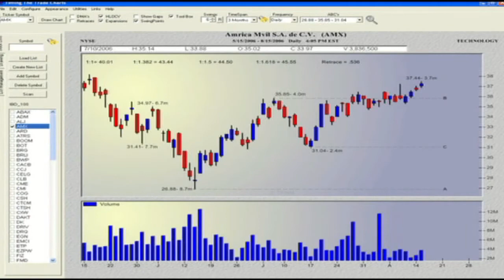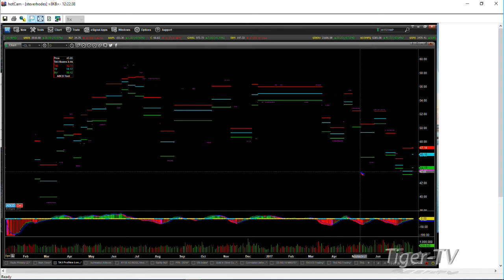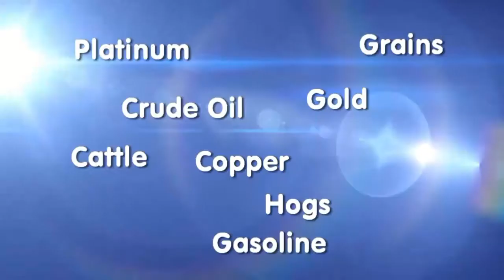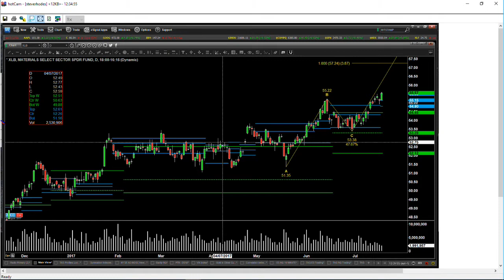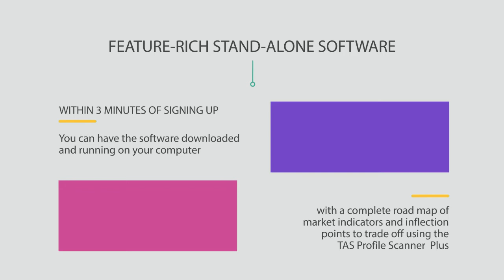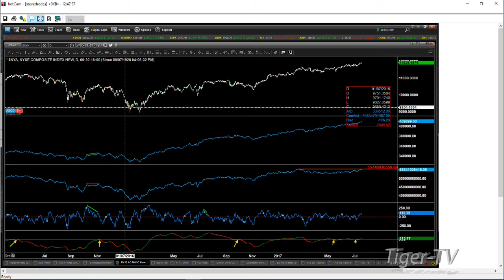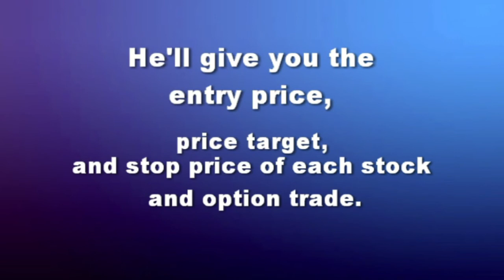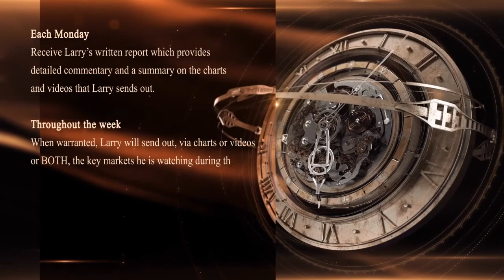July 19th Trader's Edge with Steve Rhodes on TFNN - 2017